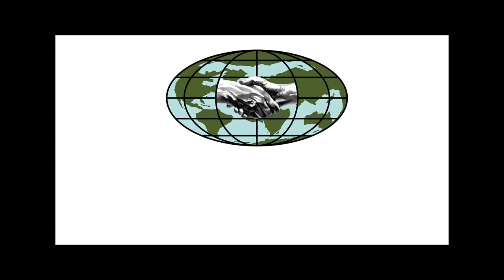Misiune la spital în Craiova - end of 2018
Vă invităm să accesați și să vă abonați la canalul de YouTube ”Vegheator Vlog” unde veți găsii materiale creștine unice pentru zidirea sufletelor dumneavoastră! (Apăsați pe linck-ul de mai jos:)

16 Dovezi unice că Isus este gata să vină pentru a doua oară - Răpirea Bisericii:

Exista Dumnezeu. 9 Dovezi de neconstentat. Yhvh, este singurul Dumnezeu Adevarat Isus vine curand

Nu ignora aceste lucruri!

10 Principii pentru o familie fericită

Cel mai mare schimb care a avut loc vreodată (La Cruce)

16 Dovezi unice că Isus este gata să vină pentru a doua oară - Răpirea Bisericii:

10 Principii pentru o familie fericită